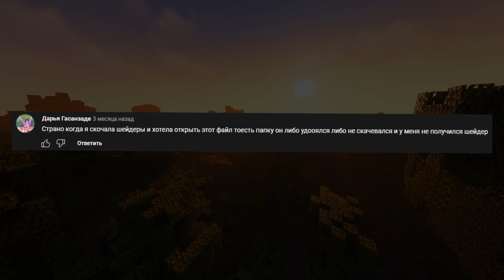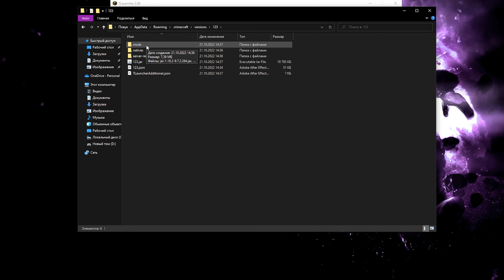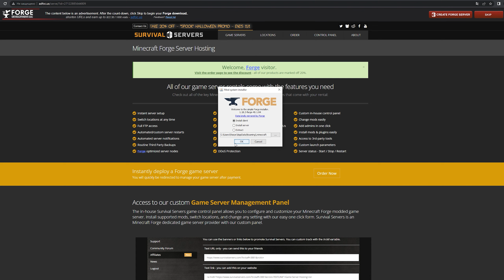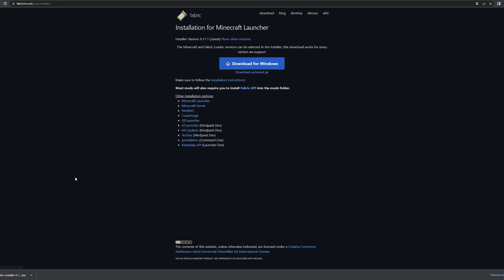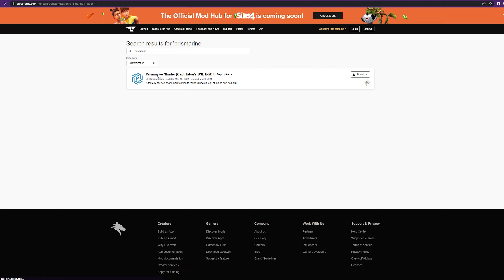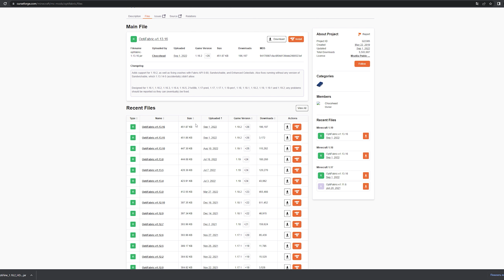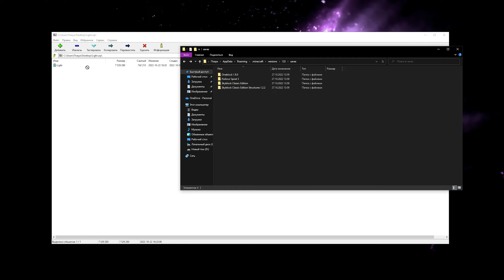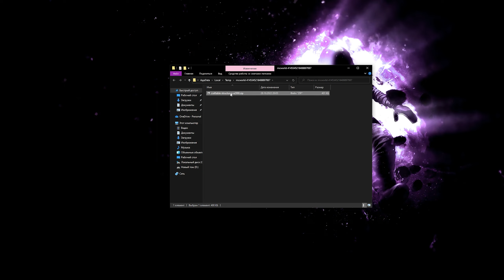ПОДРОБНО КАК устанавливать МОДЫ ШЕЙДЕРЫ РЕСУРСПАКИ КАРТЫ СКИНЫ ДАТА-ПАКИ | Как на Tlauncher Тлаунчер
В этом видео ты узнаешь как устанавливать любой контент для Minecraft.
00:00 Вступление
01:03 Про моды
07:00 Про шейдеры
12:38 Как устанавливать карты
15:05 Про Текстуры/Ресурспаки
17:48 Как устанавливать скины
19:32 Дата-паки
20:25 До свидания